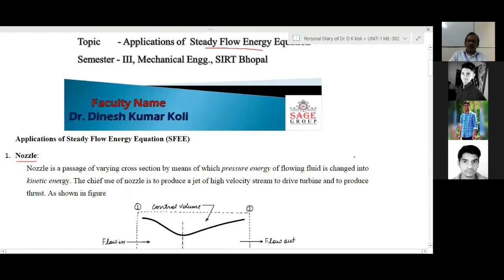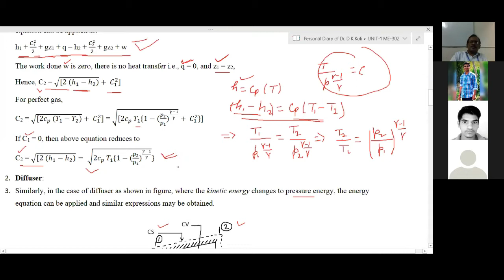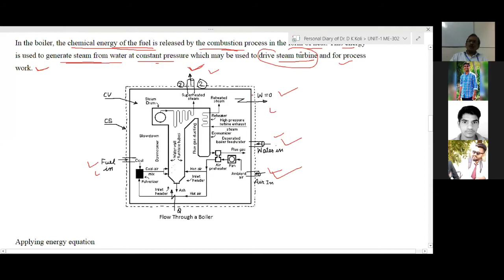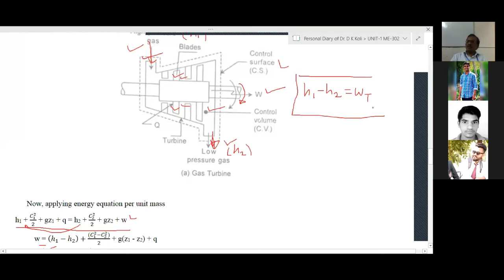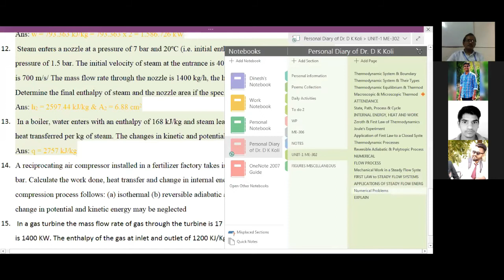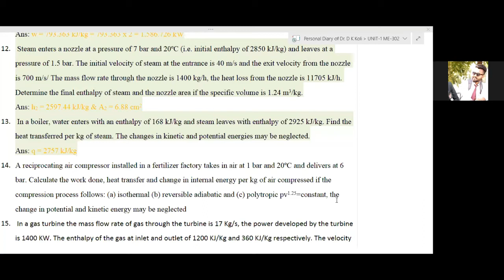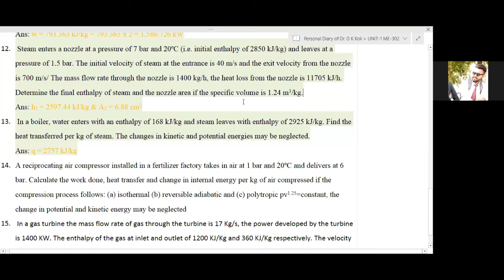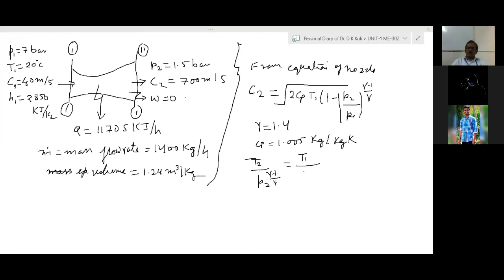APPLICATIONS OF FIRST LAW TO STEADY FLOW SYSTEMS by Dr. Dinesh Kumar Koli, ME Dept., SIRT, Bhopal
This video explains about application of General Steady Flow Energy Equation (SFEE) to various thermal engineering devices for energy & mass interactions and with some examples